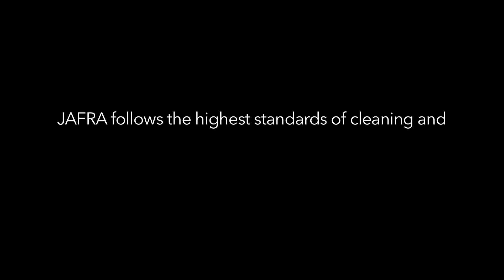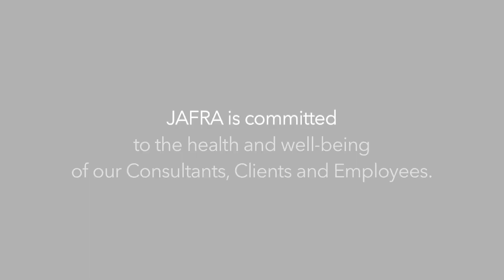JAFRA: Your Protection and Safety Are Our Top Priority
We are taking every precautionary measure to ensure we are following the strictest safety protocols. From manufacturing and distribution to delivery, our facilities are open and functioning with limited and crucial staff so that you can continue to enjoy JAFRA products, stress free.
Our consultants are the core of our business and it has been our priority in these recent weeks to ensure that, in spite of current events, our nationwide team is safe, healthy, and has the right tools and resources to work from home to continue to serve their customers. Although we cannot be together right now, JAFRA remains committed to taking care of our family and our communities.